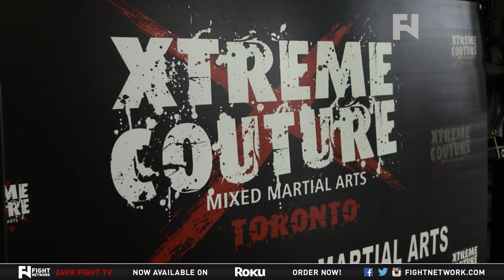Myles Jury - Fitness Kickboxing Canada Seminar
- Fight Network catches up with UFC standout Myles Jury (15-1) who was at Xtreme Couture in Toronto, Canada recently to help teach a seminar with Fitness Kickboxing Canada President Ross O'Donnell.